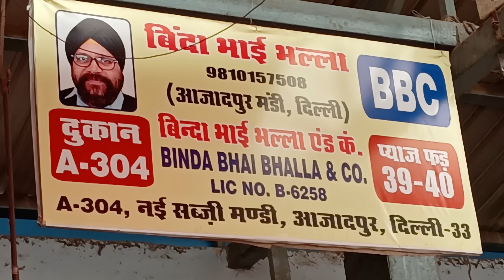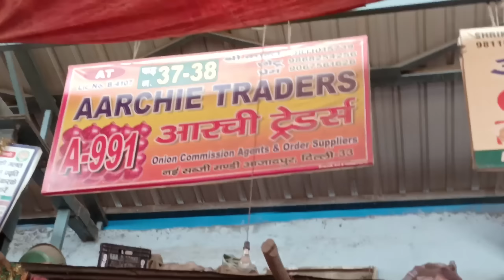12 May 202 दिल्ली प्याज के होलसेल भाव delhi today onion market price delhi fruit market